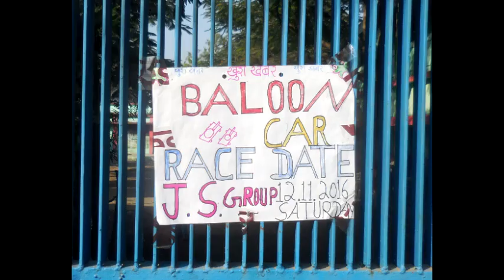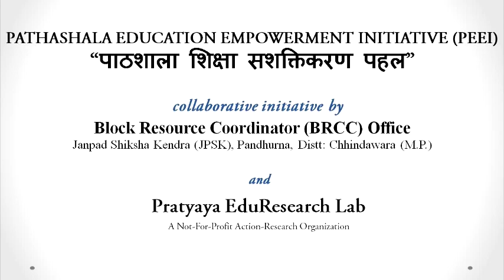Balloon Powered Car (Weekly Baal Sabha Student Project Event)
Completely  Student Driven "Weekly Baal Sabha" Event.

School: Govt. LBS Boys Middle School, Pandhurna (M.P.)